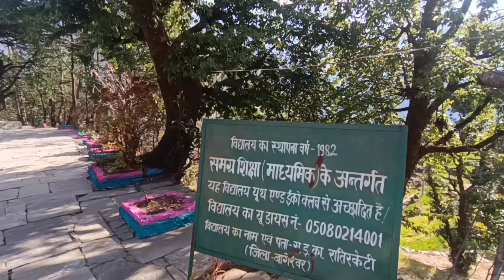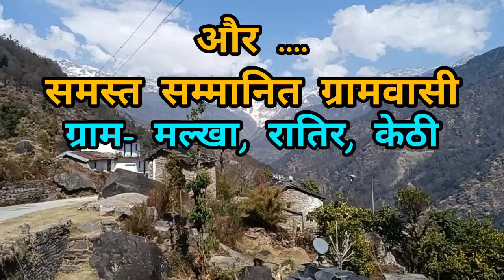हिमालय क्षेत्र का एक खूबसूरत गाँव रातिर- PART 2#uttrakhandculture